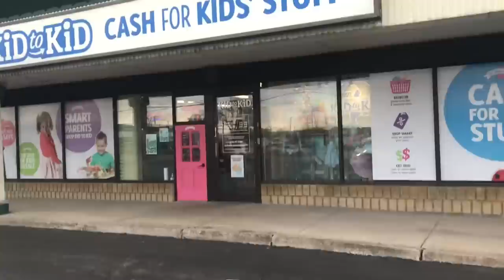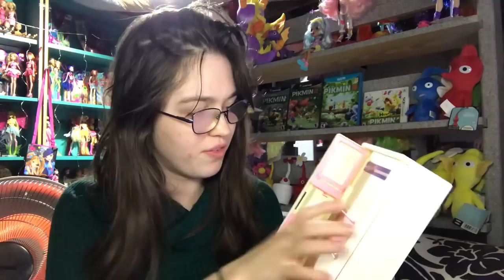Thrift store doll hunt vlog! Barbie, La Dee Da, Monster High, Ever After High, Bratz & Descendants!